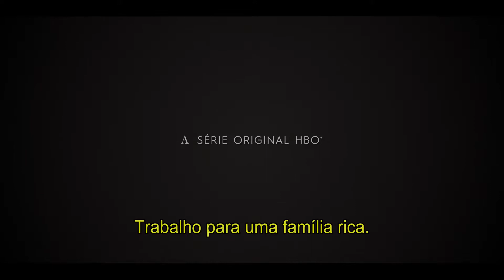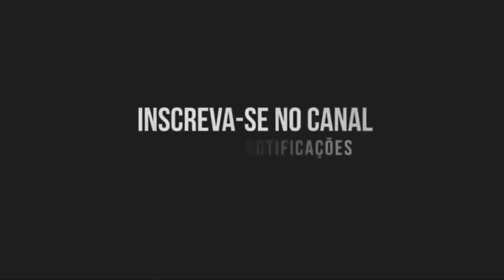In Treatment - Temporada 4 - (Em Terapia) - Trailer Official HBO MAX 2021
Sinopse:
A nova temporada da produção tem estreia prevista para 2021
Ela dará vida a terapeuta Dra. Brooke Lawrence. A emissora ainda não divulgou o restante do elenco. O seriado, que estreou em 2008 e já teve três temporadas exibidas, gira em torno de um terapeuta e da rotina dele semanal com os pacientes.

Não se esqueça de 💬Comentar e Compartilhar💬 Novidades é Aqui 🎬

Até mais...